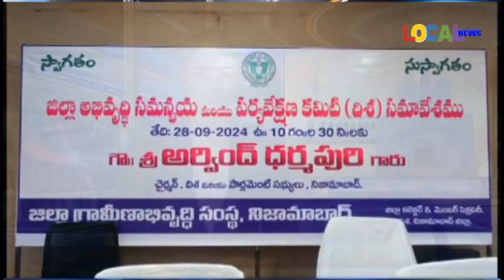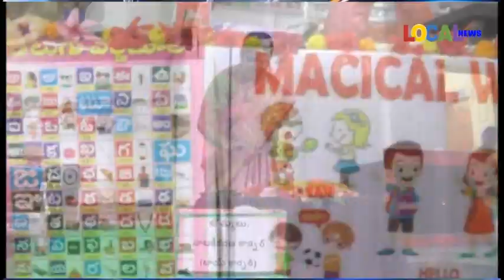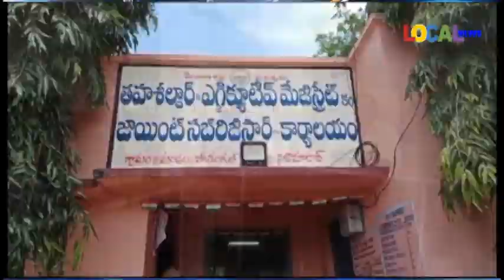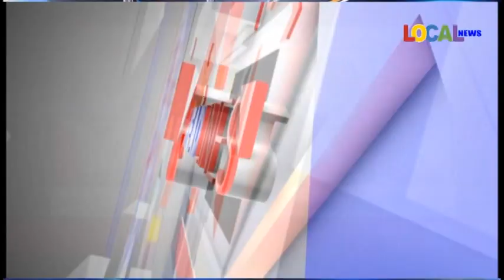28-09-2024 ll LOCAL NEWS-NIZAMABAD